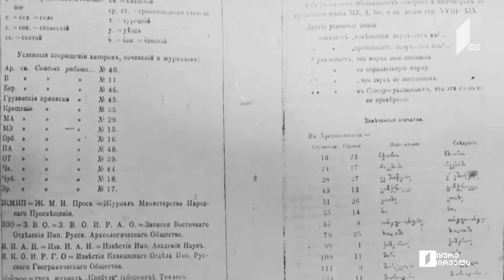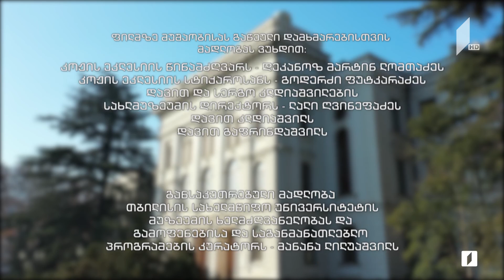„იოსებ ყიფშიძე“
გზა ფიზიკა-მათემატიკური ფაკულტეტიდან აღმოსავლური ენების ფაკულტეტამდე, პეტერბურგის უნივერსიტეტის სტუდენტობიდან, თბილისის უნივერსიტეტის დამფუძნებლობამდე.
ქართული ენის ერთერთი პირველი პროფესორი, მეცნიერი, რომელმაც ფასდაუდებელი ნაშრომები დაგვიტოვა და თავისავე შექმნილ უნივერსიტეტში მხოლოდ ერთი კურსის წაკითხვა მოასწრო.
ნახეთ მანანა ხიდაშელის და ბესიკ გაფრინდაშვილის დოკუმენტური ფილმი - „იოსებ ყიფშიძე“